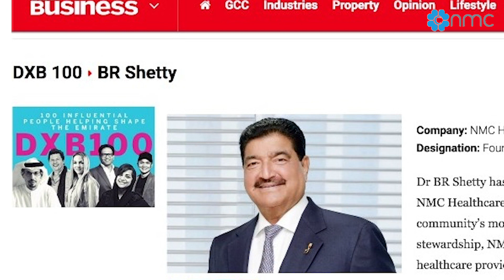NMC Foundation Day, 1st August